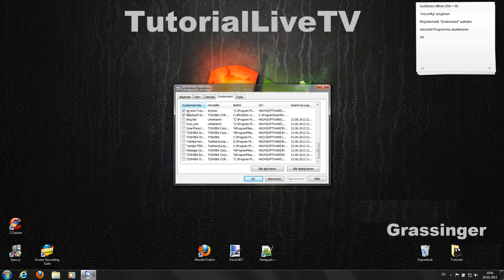Windows Autostart ändern |Tutorial|HQ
In diesem Tutorial zeige ich, wie man die Autostartprogramme in Windows ändert.

Ausführen öffnen (Win + R)
"msconfig" eingeben
Registerkarte "Systemstart" aufrufen
Autostart Programme deaktivieren
OK